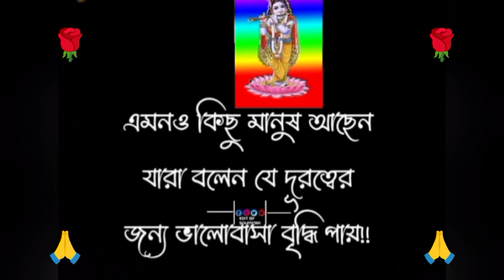শ্রী কৃষ্ণের উপদেশ বা বানি/श्री कृष्णर उपादश /krishanar upadash ba bani/